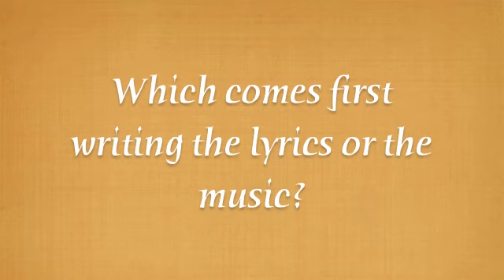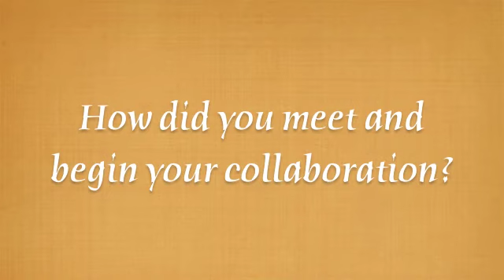Writing Inspiration (Resource Guide for Life on the Mississippi)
Coterie Theatre Digital Guide to Life on the Mississippi.
Interviews with the composer, lyricist and playwright about collaboration, inspiration, and the creative steps of developing a new musical.